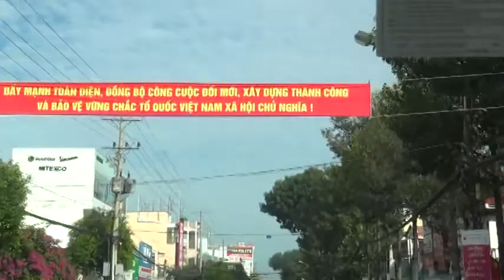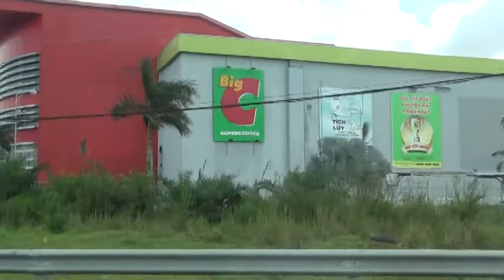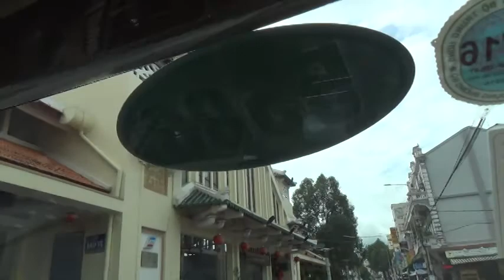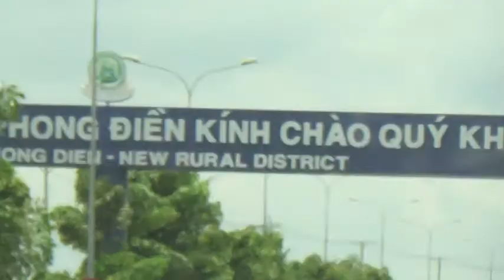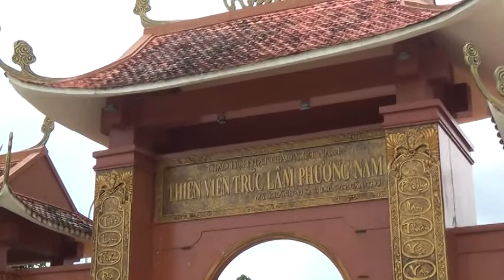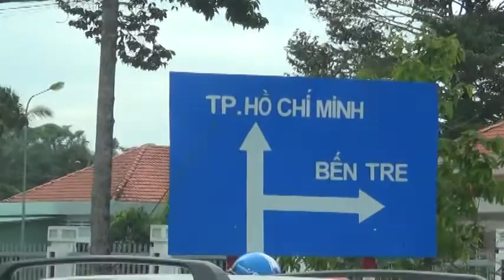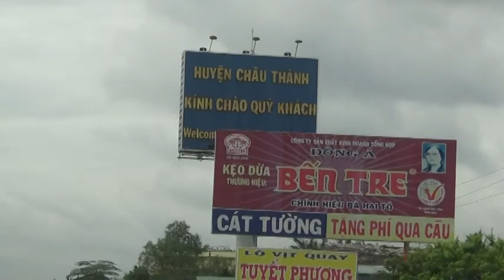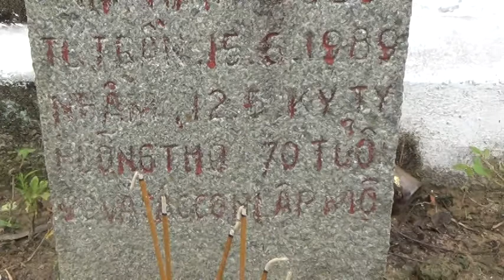Kỷ Niệm Thanh Lưu về Việt Nam 2016!